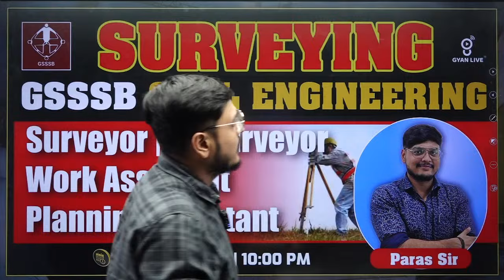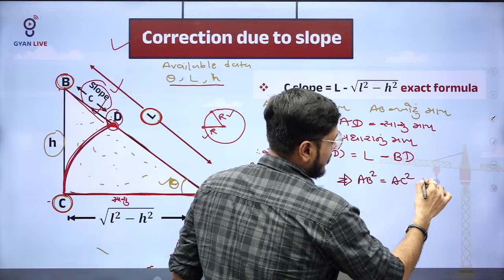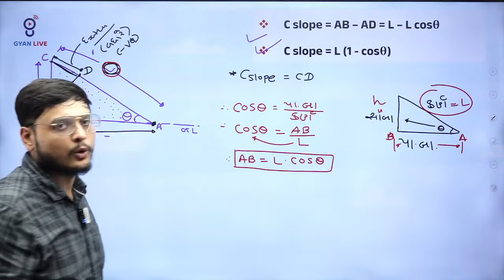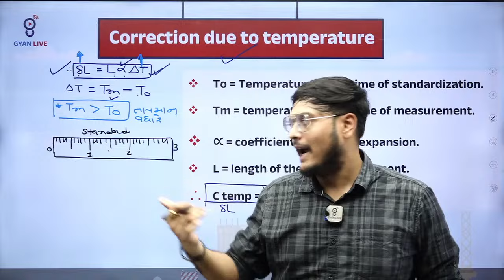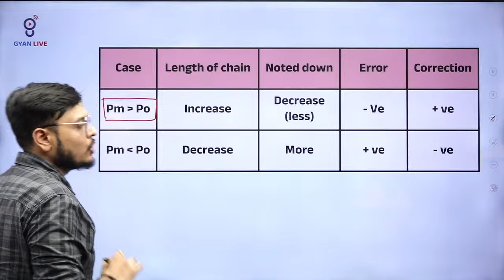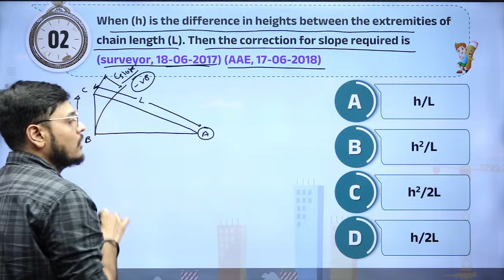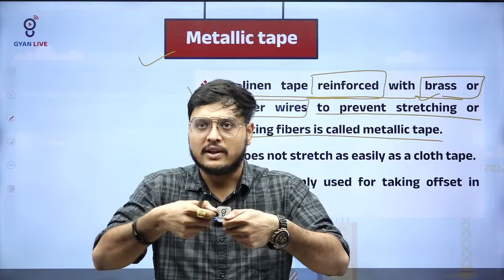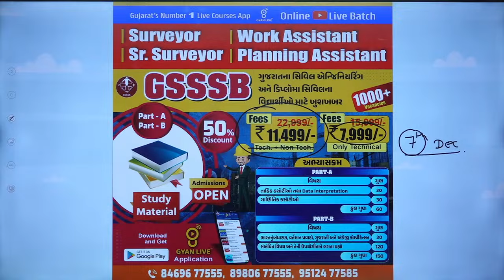SURVEYING | GSSSB | CIVIL ENGINEERS | LIVE @10:00pm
🚀  Surveying |  GSSSB Civil Engineering | Civil Engineering Surveyor  |  Civil Engineering Sr. Surveyor |  Civil Engineering Work ASSISTANT |  Civil Engineering Planning Assistant | Civil Engineering Vacancies 2024
CIVIL SURVEYOR (Tech. + Non Tech.)
🚀 The World Of Civil Engineering With Gyanlive's In-depth Exploration Of Gsssb Roles. Join Us For A Comprehensive Overview Of Positions Like Civil Engineering Surveyor, Senior Surveyor, Work Assistant, And Planning Assistant. Gain Valuable Insights, Understand The Responsibilities, And Prepare Effectively For Your Career In These Roles. Enrol Now For The Full Details And Empower Your Civil Engineering Journey

1.  Daily Live Classes
2.  Recorded Lectures
3.  Offline Download
4.  Daily Weekly & Monthly- Test
5.  E-book (GyanLibe Prakash...📚)
6.  Revision Lectures
7.  Lectures PDF
8.  Advanced Level Test Planning
9.  Prepare With Gujarat's Best Faculty…😍
10. Mind Map + 16 Books™️
    Many More...💯